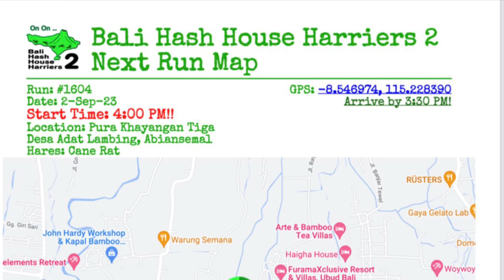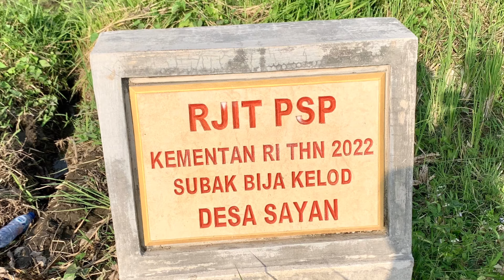Cane Rat Run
Run: #1604
Location: Pura Khayangan Tiga Desa Adat Lambing,Mekar Bhuana,Abiansemal,Badung Regency ,Bali,Indonesia
Hares:Cane Rat

Run Fees
MEMBER SOFT DRINKS: Rp40,000

MEMBERS BEER: Rp100,000
INDONESIAN VISITORS: Rp80,000
NON-INDONESIAN VISITORS: Rp120,000

Grand Master:
Hash Master: Serial Offender
On Sec: 69’er
Religious Advisor:Wooden Eye
Hash Cash: Toilet Trasher,Ringtail & Harelip
Backup Hash Cash:Bounching Czech
Hare Raiser: Barnacle Balls
Beer Master: Short Shaft

The Hash House Harriers (HHH or H3) is an international group of non-competitive running social clubs. An event organized by a club is known as a Hash or Run, or a Hash Run. A common denominal verb for this activity is Hashing, with participants calling themselves Hashers. Male members are referred to as Harriers, which females are known as Hariettes.
The Hash is humorously known as A Drinking Club With A Running Problem, with the preferred beverage of consumption being beer.

Hashing originated in December 1938 in Kuala Lumpur, Selangor, then in the Federated Malay States (now Malaysia). A group of British immigrants began meeting on Friday evenings prior to the war (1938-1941), but switched to Monday evenings (starting in 1946) to run, in a fashion patterned after the traditional British paper chase or "Hare & Hounds".[1] Apart from the excitement of chasing the Hare and finding the trail, Harriers reaching the end of the trail would partake of beer, ginger beer, and cigarettes. With hash names in parentheses, the original members included Albert Stephen Ignatius Gispert ("G"), Cecil Lee, Frederick Thomson ("Horse"), Ronald Bennett ("Torch"), Eric Galvin, H.M. Doig, and John Woodrow.[2]
A. S. Gispert suggested the name "Hash House Harriers" after the Selangor Club Annex, where several of the original hashers lived and dined, known as the "Hash House".[3][4] The "Hash House" got its name for "its hodgepodge of edible servings being passed off for food". The term hash was used as an old British slang for "bad food".
Hashing died out during World War II, shortly after the Invasion of Malaya, but was restarted in 1946 after the war by several of the original group. A. S. Gispert was killed on 11 February 1942 in the Japanese invasion of Singapore, an event commemorated by many chapters by an annual Gispert Memorial Run.
After World War II, in an attempt to reorganize in the city of Kuala Lumpur, hashers were informed by the Registrar of Societies that since they were a "group", they would require a constitution.[5] The objectives of the Hash House Harriers as recorded on the club registration card dated 1950 are:
* To promote physical fitness among our members
* To get rid of weekend hangovers
* To acquire a good thirst and to satisfy it in beer
* To persuade the older members that they are not as old as they feel
In 1962, Ian Cumming founded the second chapter in Singapore. Chapters are commonly called Kennels, following in tradition to similar Hound & Hare clubs. The idea spread through the Far East and the South Pacific, Europe, and North America, expanding rapidly during the mid-1970s.[6]
At present, there are almost 1500 chapters in all parts of the world, with members distributing newsletters, directories, and magazines, and organizing regional and world hashing events. As of 2003, there are even two organized chapters op
erating in Antarctica